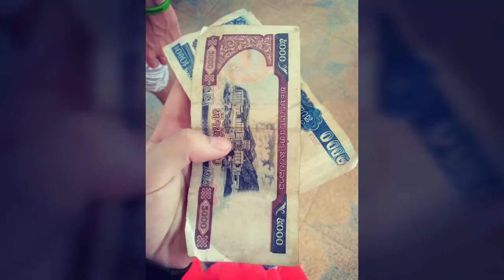Laos 2018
As we made our way from Trang, to Bangkok, Bangkok to Laos border and finally the city of Vientiane. So lucky to experience this beautiful country, especially the Buddha Park. 🌻